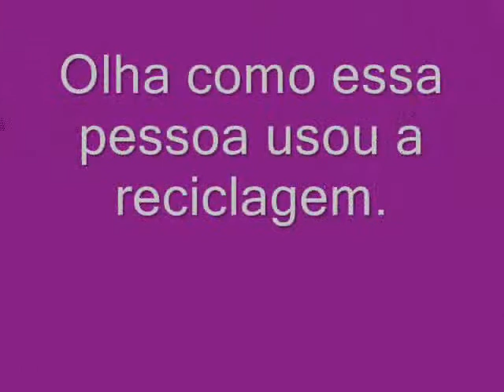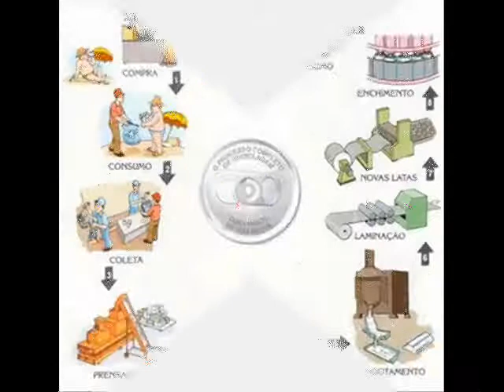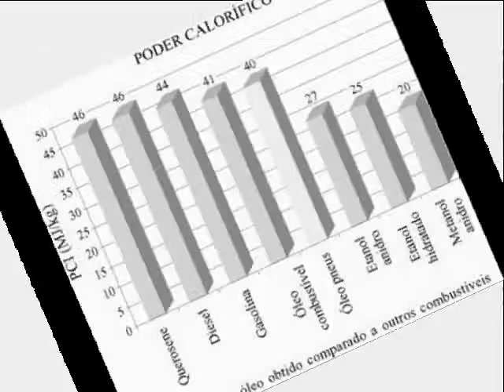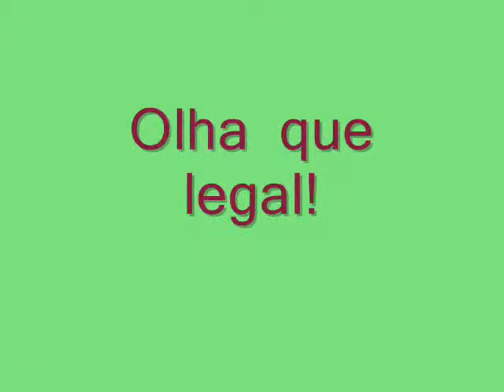Com a sua ajuda o mundo pode ficar melhor - Rebeca e Raphael 4ºB.wmv